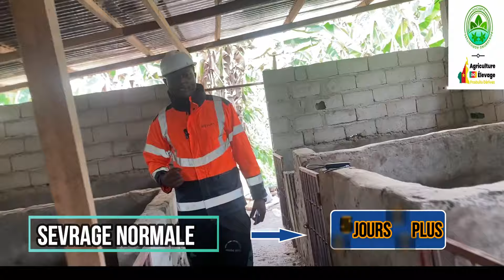10 stratégies pour réussir l’élevage des porcs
MA TRUIE A FAIT UNE MISE BAS DE 22 PORCELETS ,DECOUVREZ MA TECHNIQUE SECRETE POUR L' APPLIQUER ET AVOIR LE MEME RENDEMENT.

✅Contactez nous par whatsApp pour plus d’échange ! au numéro

✅Assistant de direction :
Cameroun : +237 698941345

Par contre nous organisons un coaching sur la culture de manioc le dimanche 28 février entre 15h et 17h
Thème : *comment faire un ha de manioc avec 500milles*
Module :
1. Choix du site
2. ⁠choix de la variété
3. ⁠conduite de la culture
4. ⁠transformation

✅Lien de mon canal telegram

✅Pour la Comande des porcs 🐷 prêts à croiser ou les porcelets
Contactez nous au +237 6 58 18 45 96

✅Cliquez sur ce lien pour consulter notre catalogue de nos produits et services agricoles

✅ pour besoin de fiche technique bien vouloir nous faire un message par whatsApp !

Kana EVARISTE
Visez plus haut